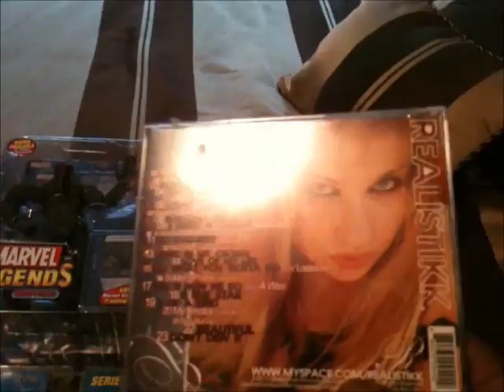My love 4 the community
For the love